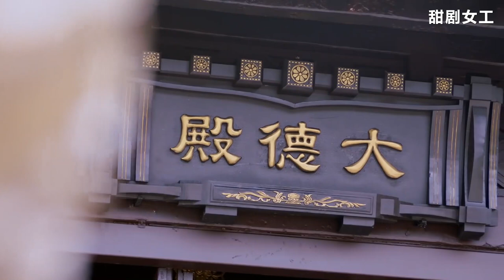【EP16-4】灰姑娘一句話，皇上幡然醒悟，朝堂上這一舉動讓震驚所有人！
劇情簡介：該視頻來源於電視劇，從暖萌小妹到時尚御姐，從天真傻白甜到縝密腹黑女，她攜跌宕人生，傳奇而來…… ​​​
主演：陳喬恩、陳曉、戚跡、海陸、瑛子、宋奕星